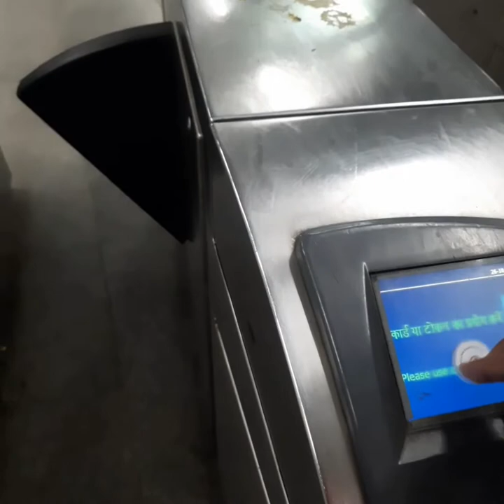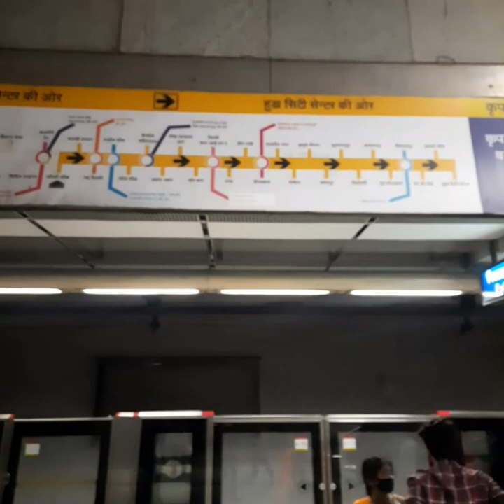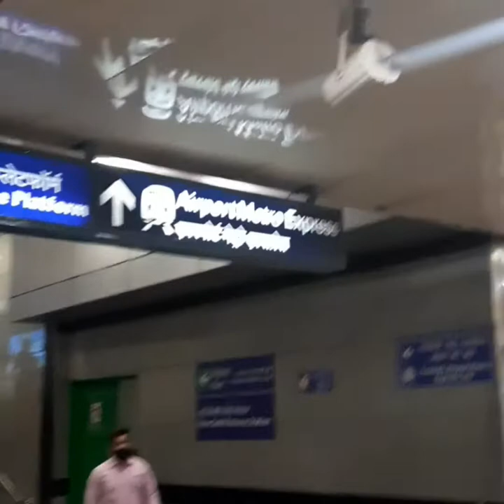Delhi Metro Train - old Delhi Railway station to IGI Airport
Hello Friends
lets enjoy metro ride with me from old Delhi railway station to IGI Airport via Chandni chownk  to new Delhi to igi airport.